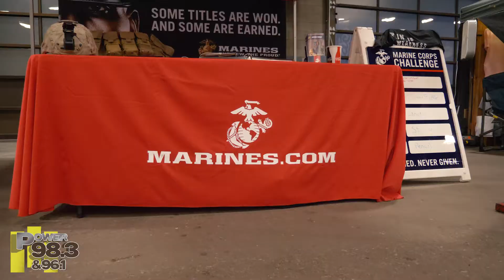Hot Import Nights 2018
Hosted by Power 98.3 & 96.1 in Westworld Scottsdale featuring Sincerely Collins, the Flava Unit and Dj Javin